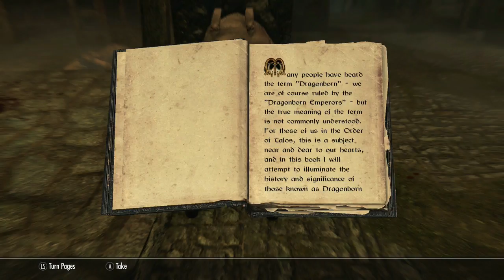Let's Play Skyrim Part 2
My Media Page's:
My Xbox GamerTag: crazymoneyxyxx
My Steam: john123381
my discordtag: #7103